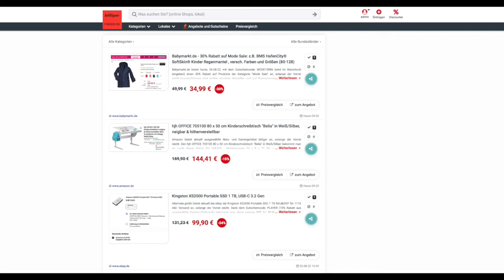Schnäppchen/Billiger des Tages 26.08.22 - hjh OFFICE 705100 80 x 50 cm Kinderschreibtisch "Belia"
Heute ist Schnäppchen/Billiger des Tages - hjh OFFICE 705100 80 x 50 cm Kinderschreibtisch "Belia".